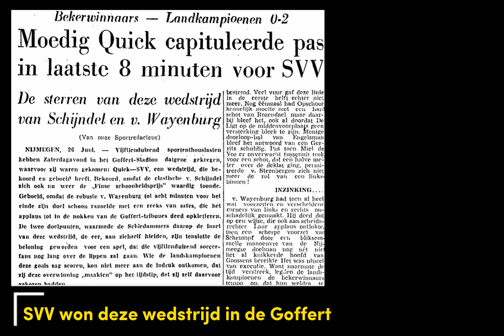De verre voorloper van de Johan Cruijff Schaal was in 1949 in Nijmegen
De Johan Cruijff Schaal gaat tussen de landskampioen en de bekerwinnaar van het voorgaande seizoen. In 1949 werd er al eens zo'n wedstrijd gespeeld in het Goffertstadion in Nijmegen.